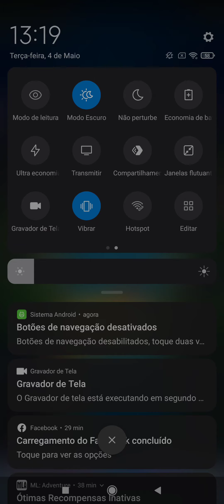Ficamos em segundo lugar no baú do clã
dessa vez não deu